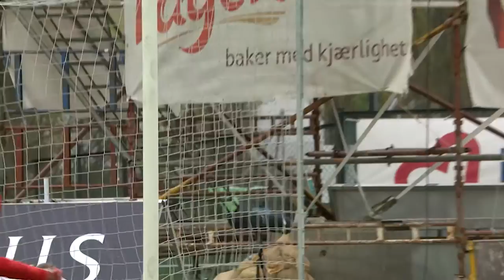Intervju med Melissa Wiik - Toppserie Kick-Off 2016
Intervju med Melissa Wiik før Urædds første sesong i Toppserien. Videoen er regi av Ullevaal Media Center (UMC), og intervjuet ble gjort den 14. februar.